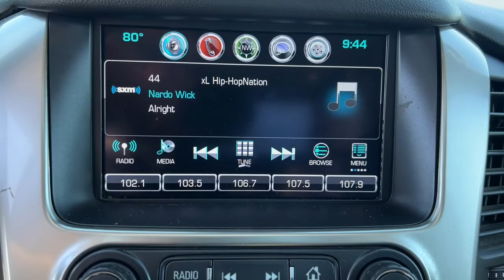2017 Chevrolet Tahoe Owasso, Tulsa, Claremore, Pryor, Broken Arrow, OK U825420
Silver Used 2017 Chevrolet Tahoe available in Owasso, Oklahoma at Suburban Chevrolet. Servicing the Tulsa, Claremore, Pryor, Broken Arrow, OK area.

Suburban Chevrolet
1300 S Lynn Riggs Blvd

Recent Arrival! **CERTIFIED BY CARFAX NO ACCIDENTS**, Navigation, Non Smoker, Keyless Entry, Remote Start, 4wd, Leather Interior, **AM/FM/HD/RADIO**, Bluetooth, 2nd Row Captains Charis, Android Audio, Apple Car play, MP3 / Ipod Compatible, Bose High end Sound Package, Front USB Charging Ports, Rear Park Assist, Running Boards, Tow Package, Small town prices with big city inventory, Save more in Claremore, Open 8:30 to 7:00 Monday thru Saturday, Call for additional info at .Silver Tahoe Premier V8 4WDAwards:* JD Power Automotive Performance, Execution and Layout (APEAL) Study, Dependability Study * 2017 KBB.com 5-Year Cost to Own Awards * 2017 KBB.com Best Buy Awards * 2017 KBB.com 12 Best Family Cars * 2017 KBB.com 10 Most Awarded BrandsReviews:* Seating for up to nine passengers; standard V8 engine assures plenty of passing power and a substantial tow rating; nicely trimmed cabin is one of the best in the class; available two-speed transfer case gives the Tahoe better than average off-road capabilities. Source: Edmunds